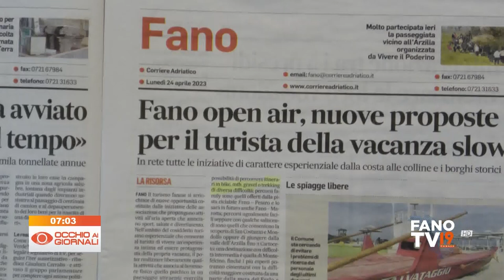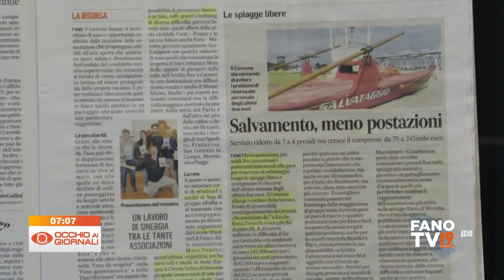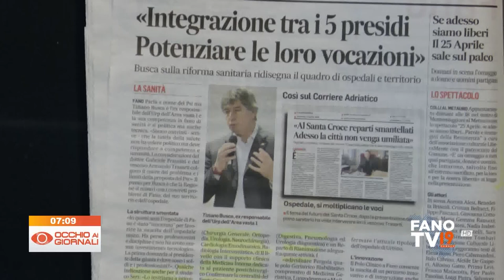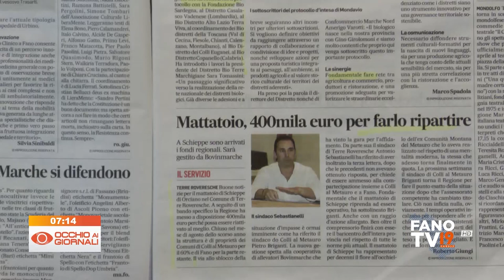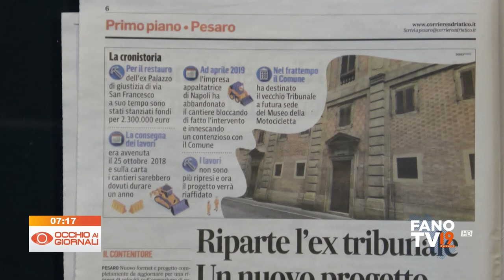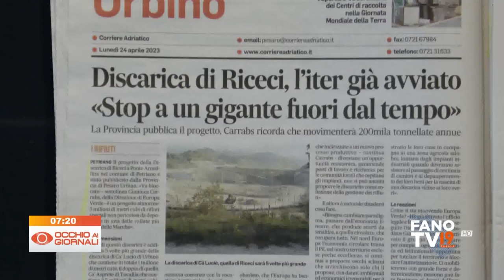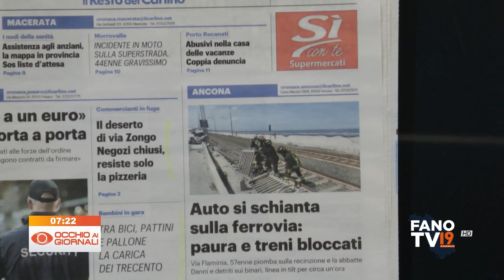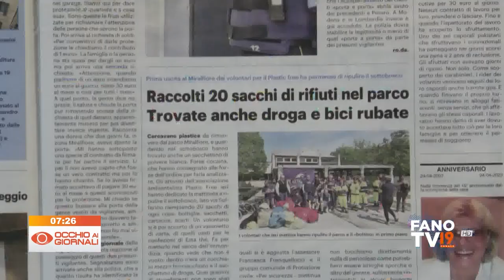Occhio ai Giornali 24 aprile 2023